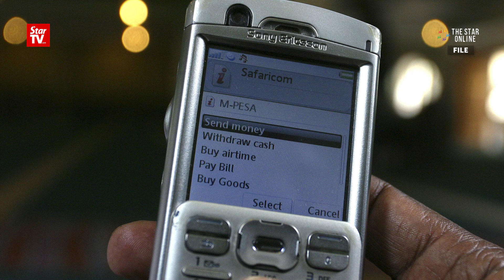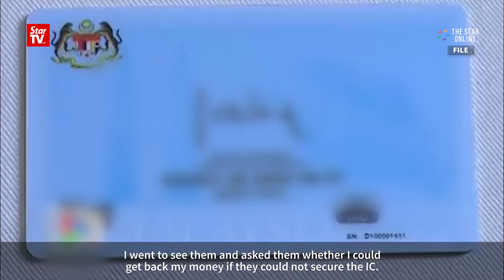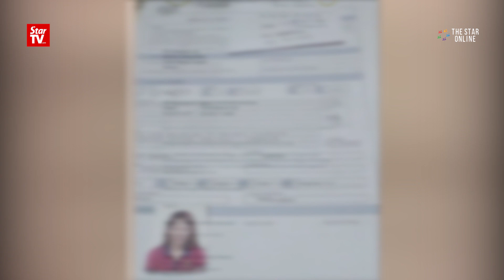Exclusive: MyKads and M'sian citizenships on the market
Hundreds of foreigners have bought MyKads and applied to be Malaysian citizens for between RM4,500 and RM10,000 through a syndicate based in southern Malaysia.